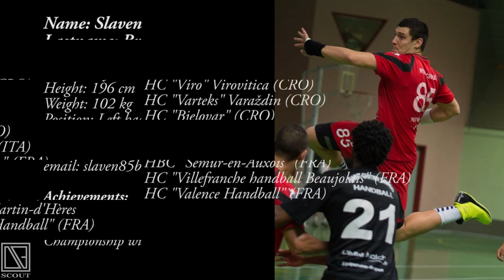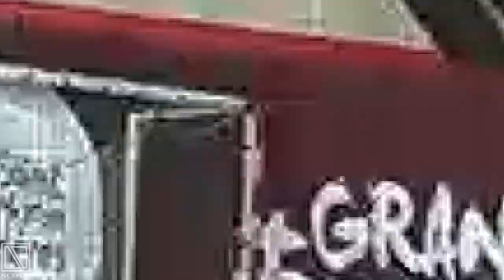Slaven Brdar - Croatian Handball player (Highlights)